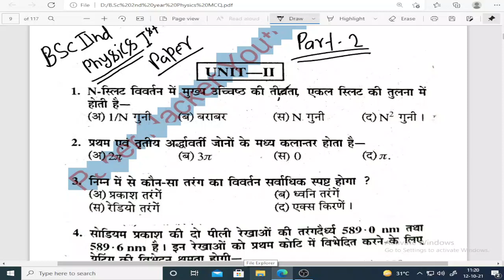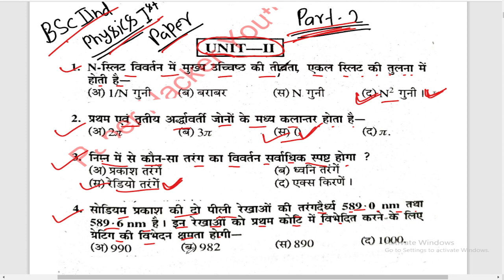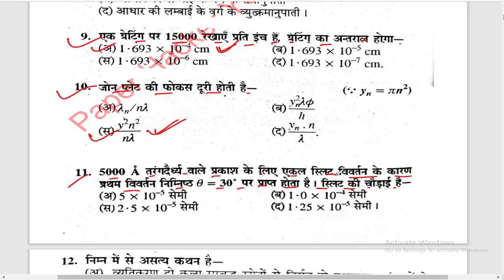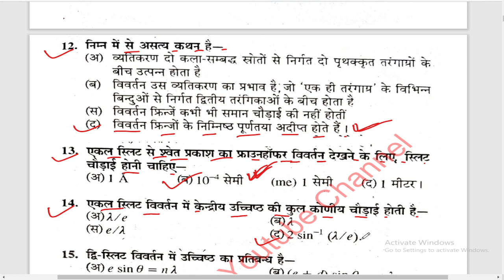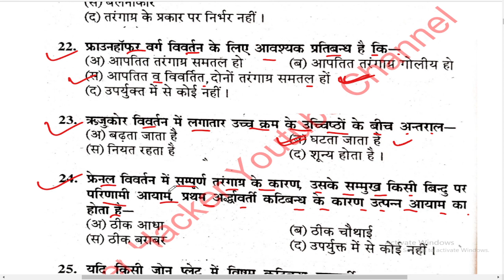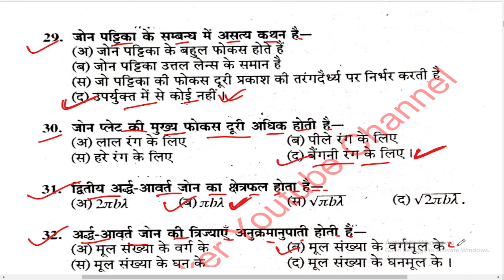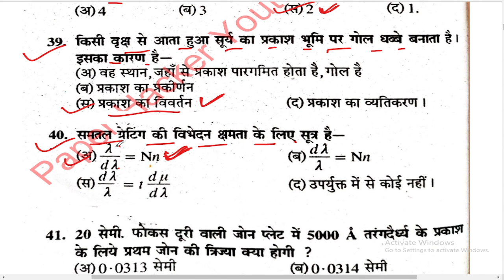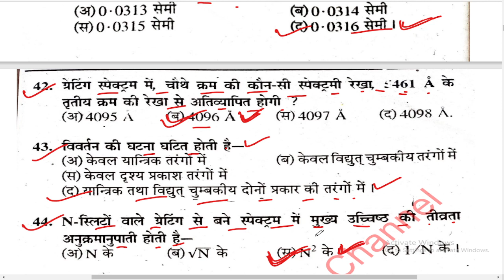Bsc 2nd year Physics 1st Paper Objective Question | #2 | 2022 मे आने वाले प्रशन | Paper Hacker